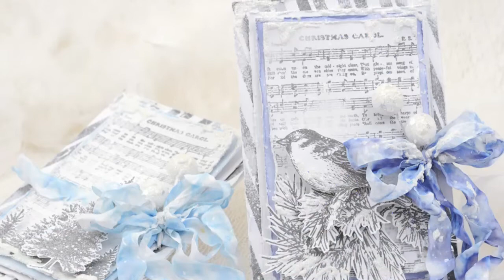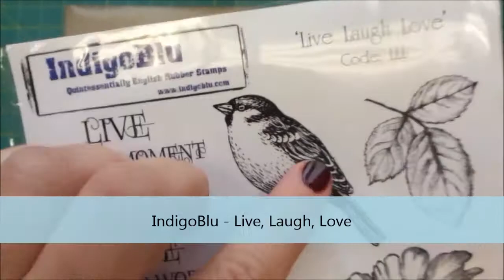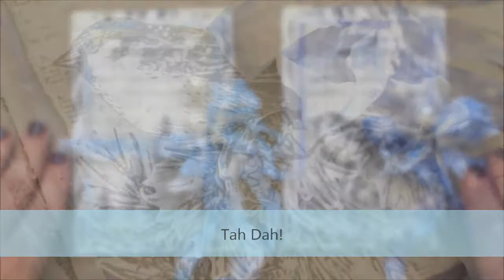Card Series 102 - Christmas Songbird